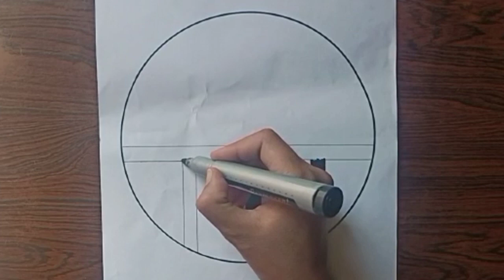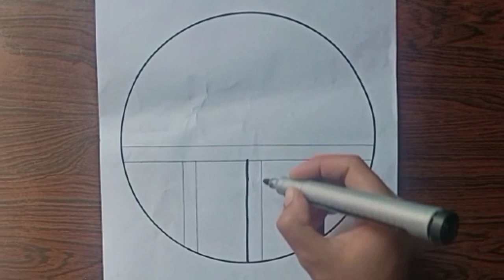Easy Circle Scenery drawing ideas||Pencil drawing in a easy drawing||Easy pencil sketch